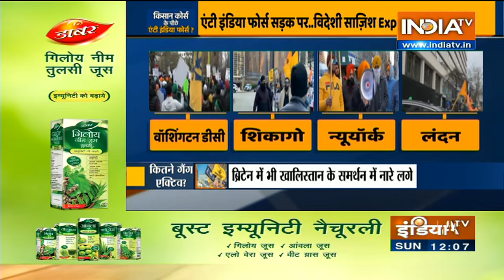London से America तक एंटी इंडिया फाॅर्स सड़क पर... विदेशी साज़िश Exposed , देखिए Special Report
देश में किसान अपनी मांगों को लेकर 2 हफ्ते से ज्यादा वक्त से सड़कों पर हैं, वहीं इस आंदोलन की आड़ में कई ताकतें देश विरोधी हरकतें भी कर रही हैं। शनिवार को किसानों की मागों के समर्थन में वॉशिंगटन स्थित भारतीय दूतावास के सामने प्रदर्शन हुए। इस प्रदर्शन में भारतीय दूतावास के पास लगी बापू की प्रतिमा के साथ तोड़फोड़ की गई। देखिए यह Special Report |